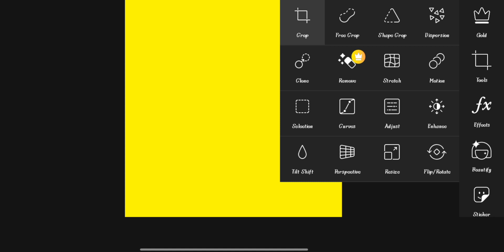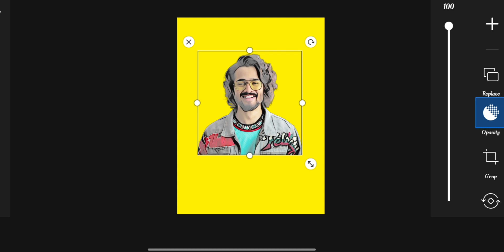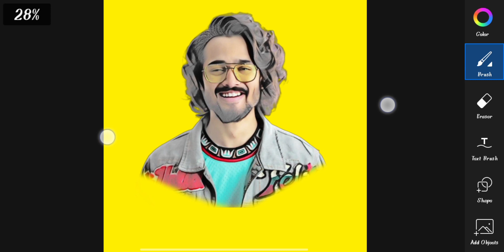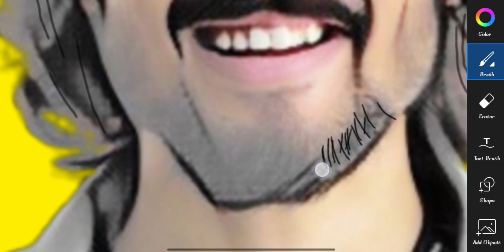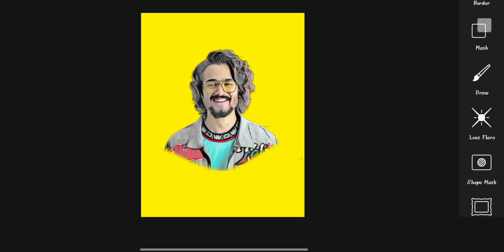Picsart Portrait Cartoon photo editing tutorial 2022 | Tajas illustrator victor art editing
Don't forget
        to